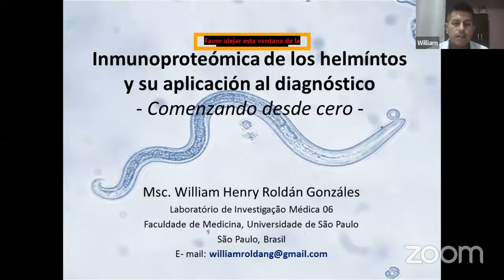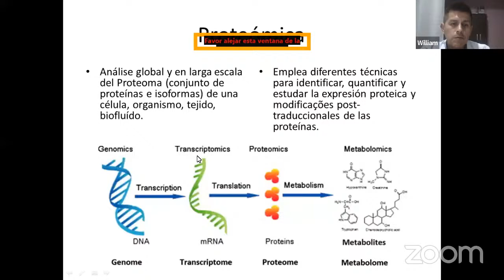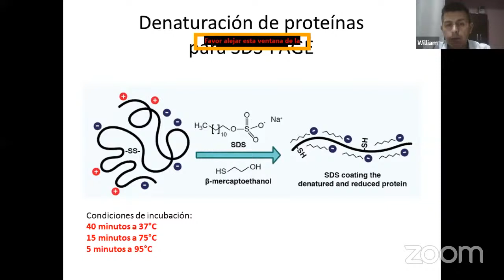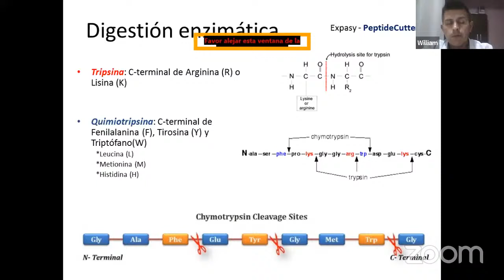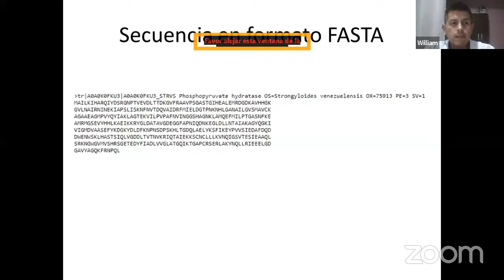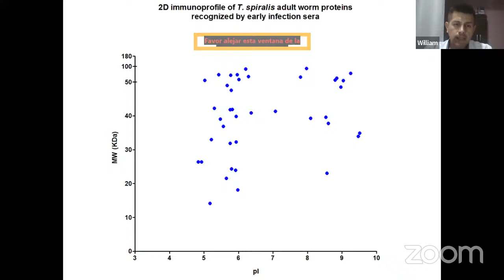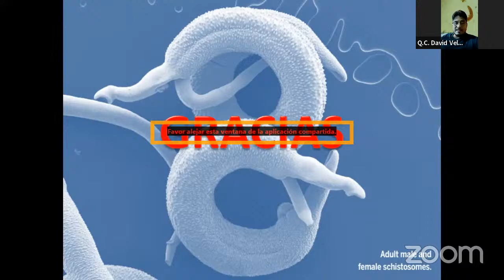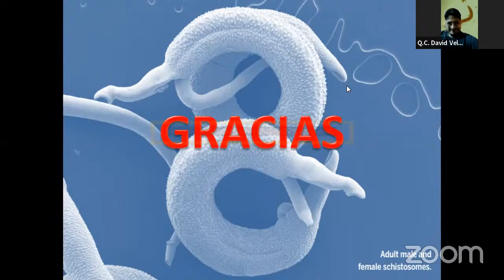Tema n° 27: Inmunoproteómica de los helmintos y su aplicación al diagnóstico comenzando desde cero